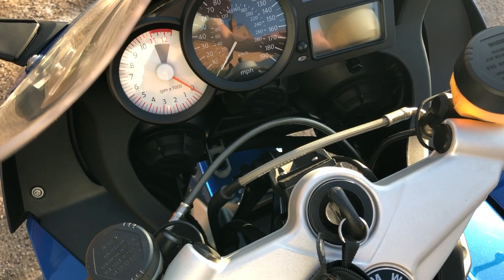BMW K1200S 2005 www CultMotorcycles co uk